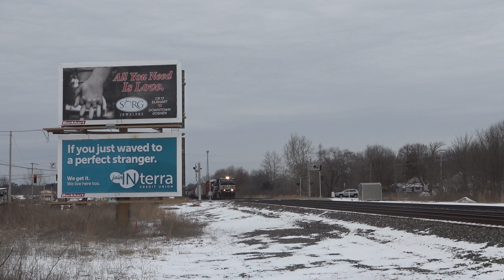Northern Indiana Trains Feb 2, 2020, NS Chicago Line between Goshen and South Bend, Indiana.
Trains!

00:00 NS 4183, BNSF 7225 West, Tanks
04:48 NS 1081, NS 3601, NS 9607 West, Intermodal
03:17 NS 7286, NS 9448, NS 9767 North, Manifest
05:18 NS 4181, NS 4144 East, Intermodal
06:15 NS 7705, NS 9181 East, Intermodal
09:05 NS 9615 West, Autoracks
13:28 BNSF 8192, BNSF 5090 East, Manifest
15:09 NS 4207, NS 9636 West, Intermodal
18:13 NS 7549, NS 9467+NS 1182 East, Manifest
25:10 NS 1125, NS 3666 East, Manifest
26:24 NS 4174, NS 8177 East, Intermodal
28:05 NS 9526, NS 7509 East, Intermodal
31:54 NS 3677, NS 7270 West, Intermodal